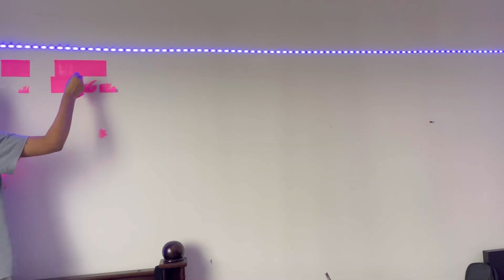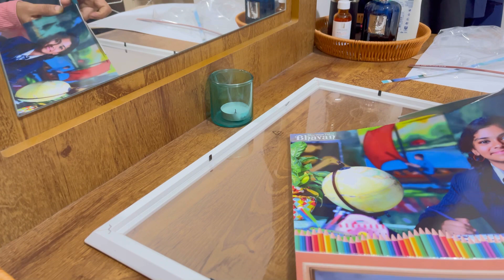ചില ദിവസം ഇങ്ങനെയാ // Shopping // Cooking // Kids Room Cleaning